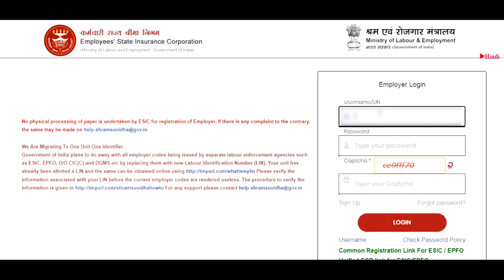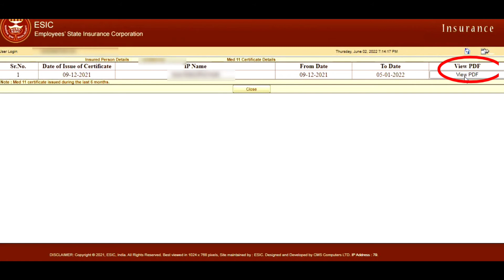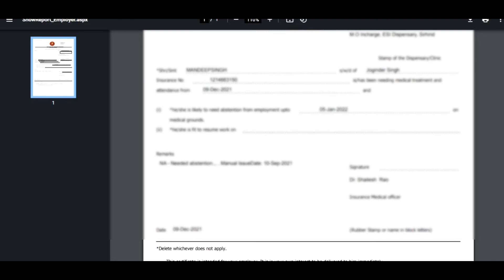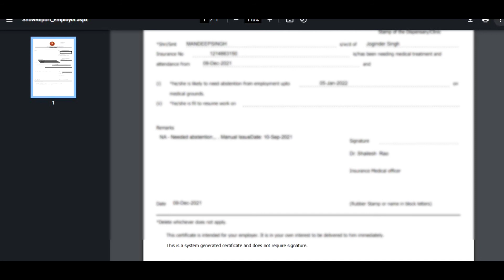How to Download ESIC Medical 11 Certificate || Med 11 Certificate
How to Download ESIC Medical 11 Certificate ( FORM- XI ) .Med 11 certificate

Hello Friends,
In this video I'm telling about How to download online ESI Med Certificate